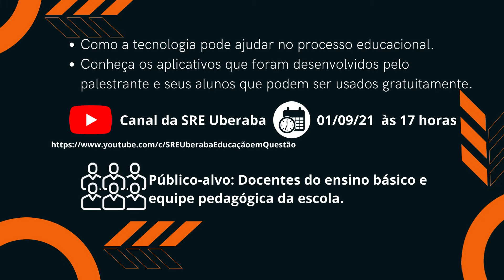Live - Tecnologias Digitais na Educação - dia 01/09/2021 às 17 horas.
Live - Tecnologias Digitais na Educação
Prof. Dr. Carlos França
Universidade Federal da Fronteira Sul - UFFS
Campus Chapecó - Santa Catarina